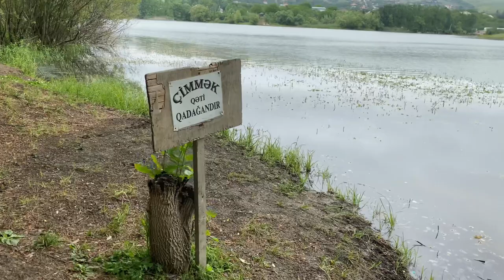Azerbaijan - Şamaxı (Çuxuryurd gölü)